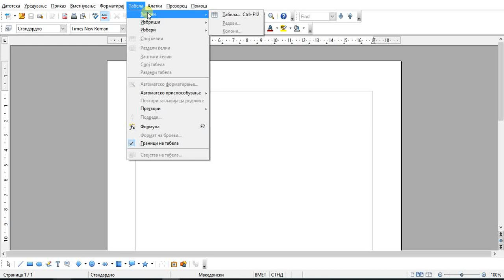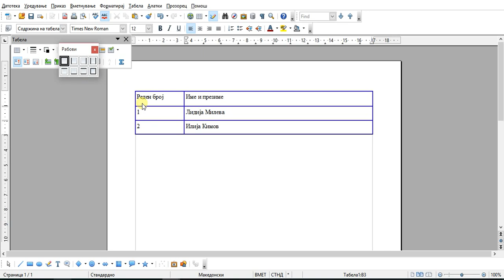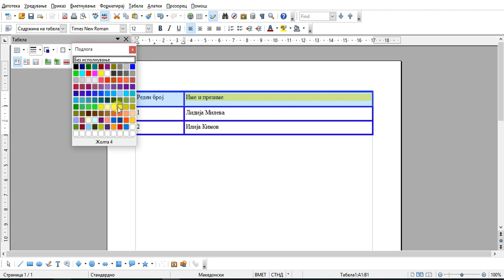креирање на табели